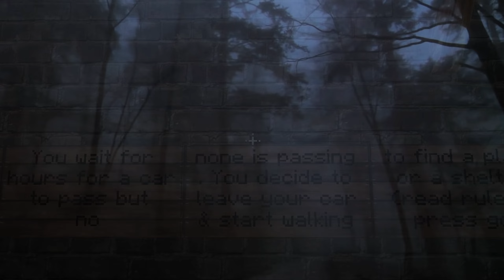The Most Classic Minecraft Horror Map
Minecraft has had a long history of Minecraft horror maps so we decide to head back to one of the first popular ones to see if we get our socks scared off of us. Is it worth it? We try to find out if even back then, these were still as golden.

Map: The Orphanage
Creator: Remo